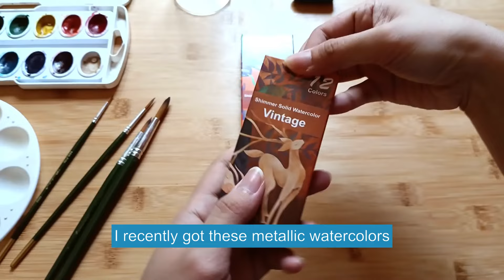Painting with METALLIC WATERCOLORS for the first time!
I recently bought some metallic watercolor paints online and I was so excited to test them out! I prepared some sketches for each color theme. A bunch of flowers for the candy watercolor and an autumn themed sketch for the vintage watercolor.